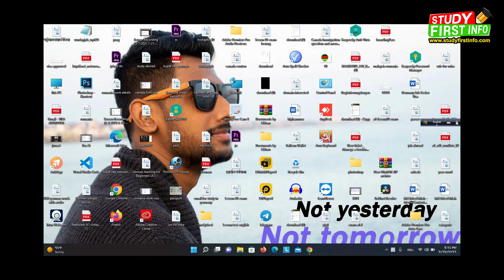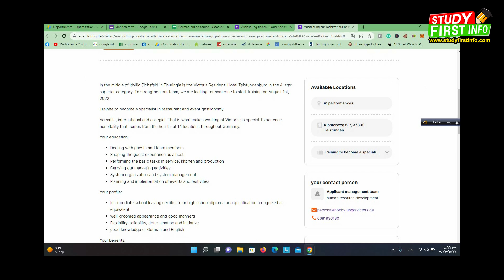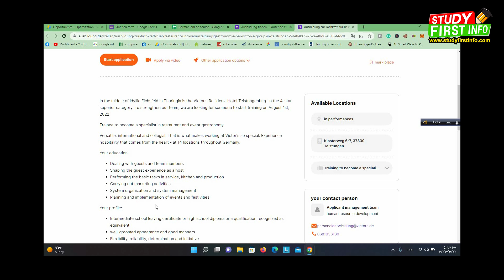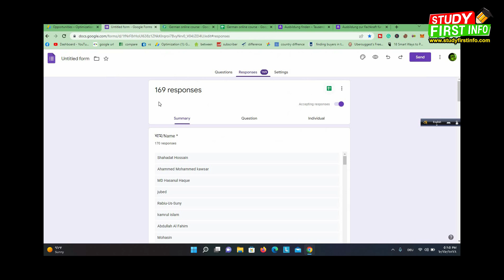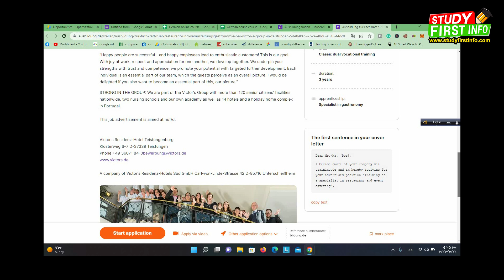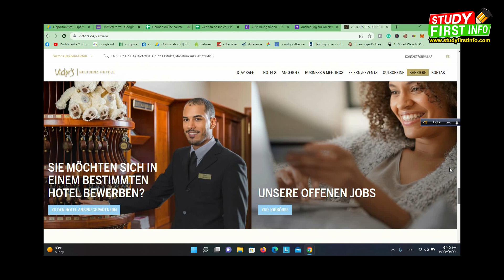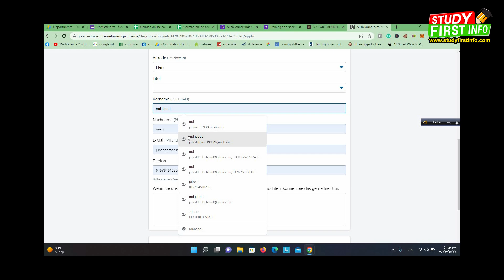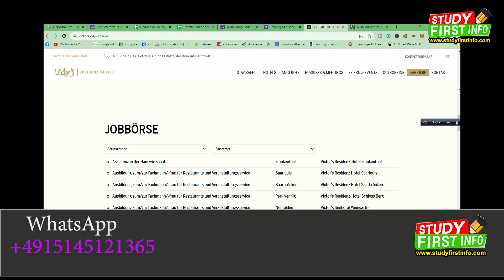জার্মানিতে হোটেলে ডিপ্লোমা করতে চান !! বিস্তারিত ভিডিওতে Ausbildung in Germany from Bangladesh.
বাংলাদেশে যারা HSC পাশ করেছেন এবং এখন ইউরোপে আসতে চান তাদের জন্য জার্মানি হতে পারে সুবর্ণ একটি সুযোগ।শুধু মাত্র জার্মান ভাষা B1 করে আপনি জার্মানিতে স্টুডেন্টস ভিসায় আসতে পারেন অথবা Ausbildung ভিসায় ।
জার্মান ভাষা কোর্স করতে এখনি রেজিস্ট্রেশন করুন
কোর্স সম্পর্কে আরও বিস্তারিত জানতে আমার সাথে Whatsapp এ যোগাযোগ করতে পারেন  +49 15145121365